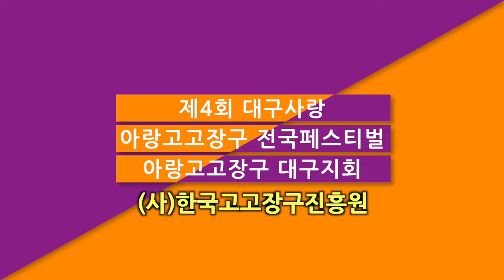아랑고고장구 대구지회,님과 함께,제4회 대구사랑 아랑고고장구 전국페스티벌,사문진 나루터,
제4회 대구사랑 아랑고고장구 전국페스티벌이
2024년 4월28일 사문진 나루터에서 진행되었습니다.
아랑고고장구 대구지회의 님과 함께입니다.